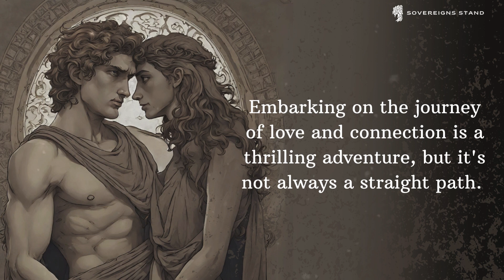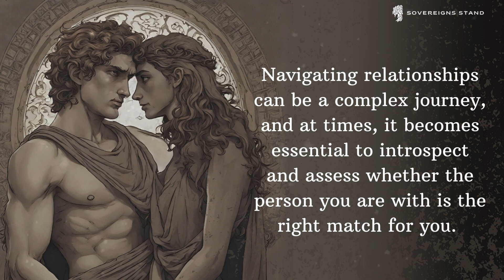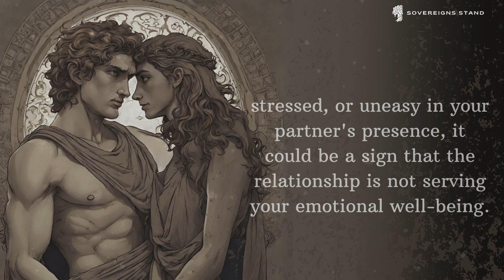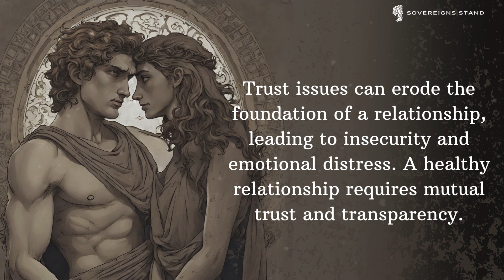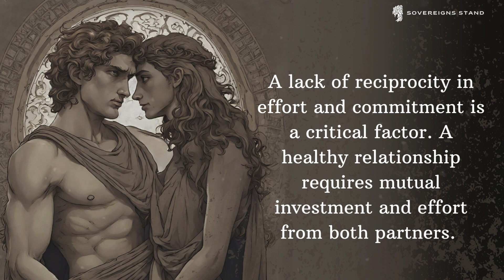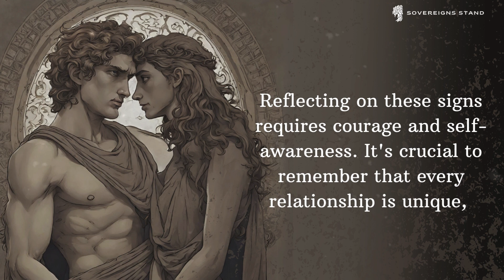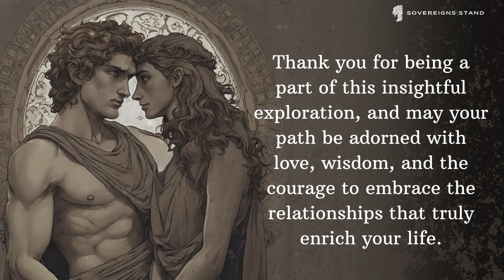Red Flags and Signs - How to Recognize If You're With the Wrong Person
Embark on a profound journey of self-discovery with our latest video, "Navigating Relationships: Red Flags and Signs - How to Recognize If You're With the Wrong Person." 🚩💔

In this insightful exploration, we uncover the subtle indicators and red flags that may signal you're on a path with the wrong person. From communication breakdowns to misaligned values, we guide you through the intricate landscape of relationships, helping you decipher the nuances that may impact your well-being.

🌐 For additional guidance and empowering insights, visit our Sovereign's Stand is your trusted source for wisdom on relationships, self-improvement, and life's intricate journeys.